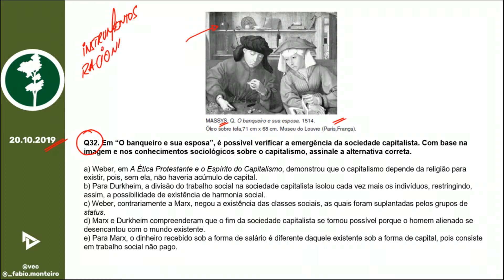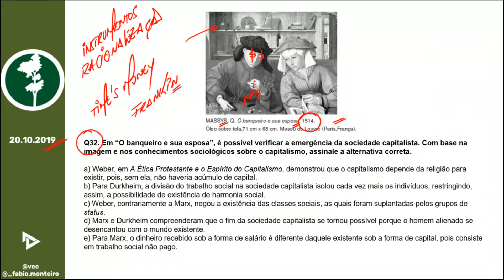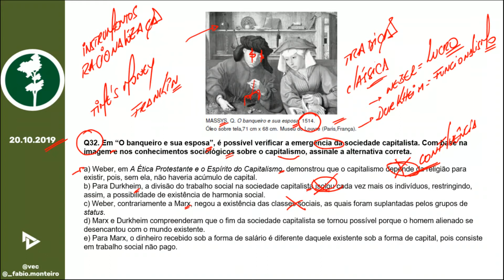RESOLUÇÃO UEL - SOCIOLOGIA CLÁSSICA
Seja um/a apoiador/a e participe de nosso canal & grupo no Telegram!
Saiba mais no link acima ;)

Quer saber como realizar a prova da UEL? Quais são seus temas e abordagens mais recorrentes? Então, se liga na resolução dessa questões da prova realizada em Outubro de 2019!

Acompanhem o nosso canal e conheça os vestibulares de uma maneira diferente ;)

Continuem nos acompanhando e bons estudos!

/VESTIBULAREMCENA

Abraços fortes e bons estudos!
EQUIPE VESTIBULAR EM CENA